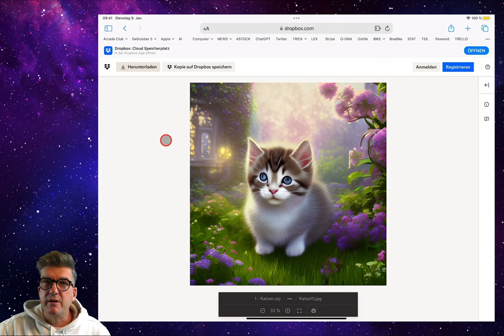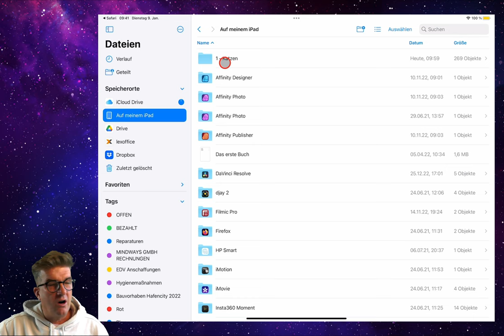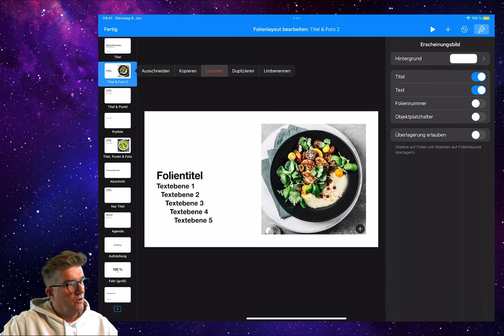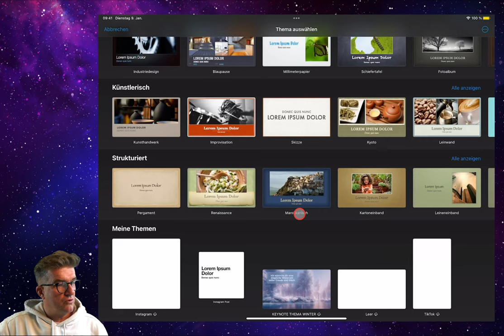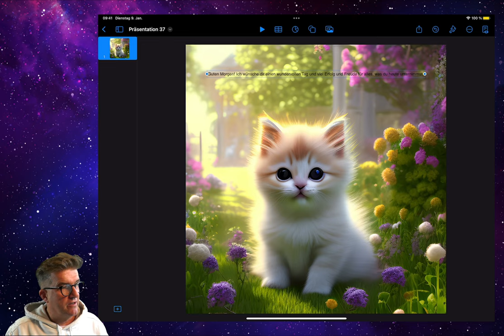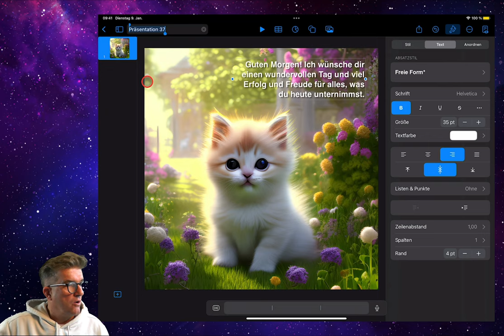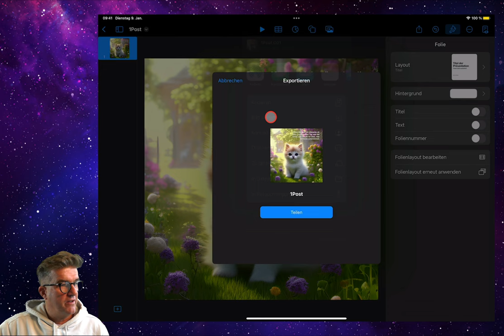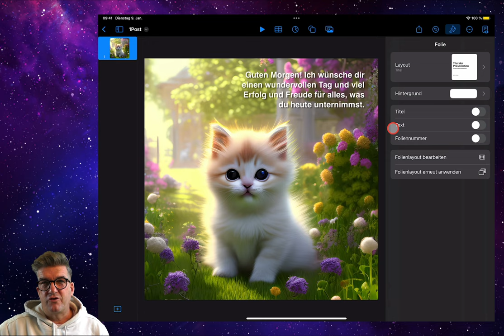Grußkarten mit APPLE KEYNOTE auf dem iPad für Instagram & Co.erstellen.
Möchtest du personalisierte Grußkarten mit der Apple Keynote App auf deinem iPad erstellen? Mit der Keynote App kannst du professionell aussehende Grußkarten mit deinen eigenen Fotos, Texten und Designs erstellen. Du hast die Möglichkeit, aus verschiedenen Vorlagen auszuwählen oder deine eigene Karte von Grund auf selbst zu gestalten. Sobald du deine Karte vollständig gestaltet hast, kannst du sie direkt von deinem iPad aus teilen, indem du sie auf Instagram, Facebook oder eine andere Plattform hochlädst. Erstelle jetzt deine eigene personalisierte Grußkarte mit der Apple Keynote App auf deinem iPad!